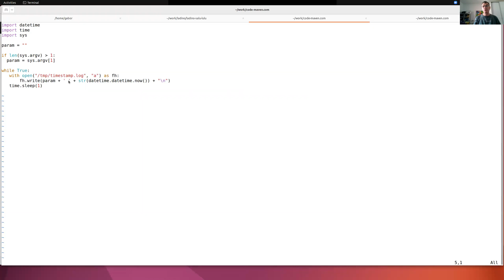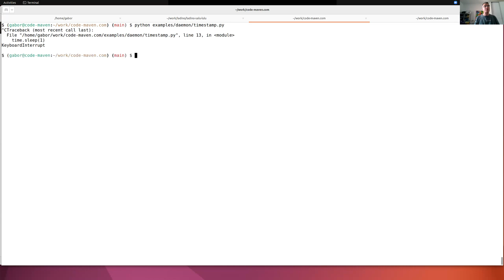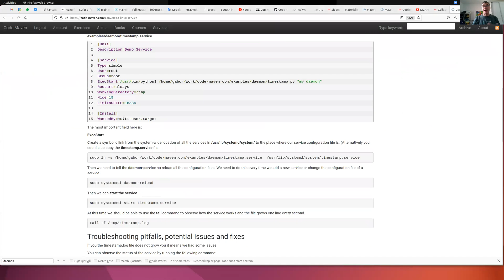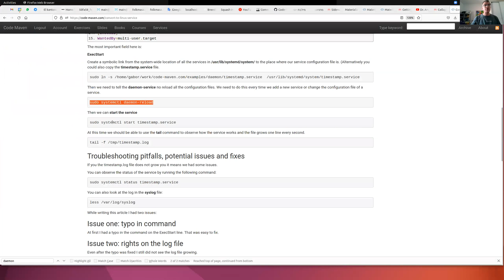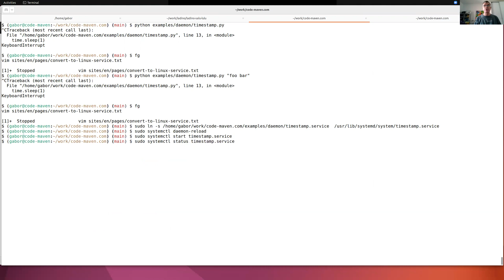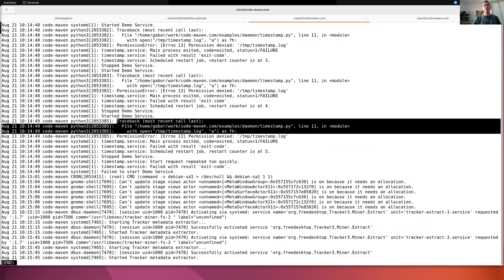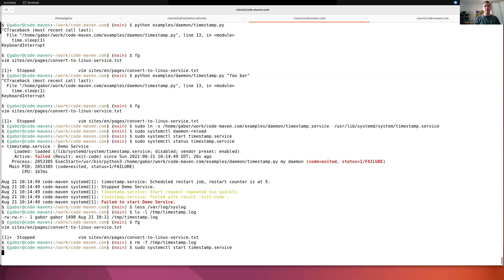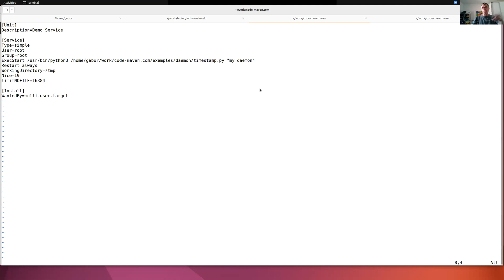Convert Python script to Linux service (daemon)